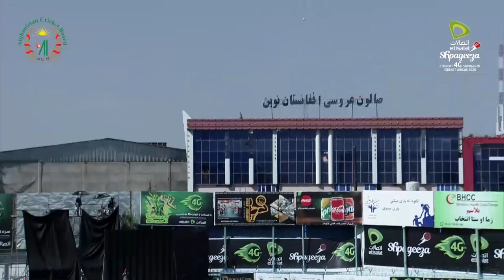Bost Defenders vs Kabul Eagles 3rd Match Highlights, Kabul, Sep 7 2020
Bost Defenders vs Kabul Eagles 3rd Match Highlights, Kabul, Sep 7 2020, Shpageeza Cricket League